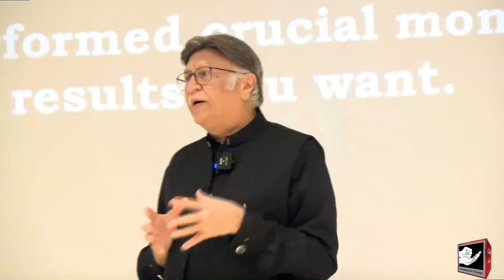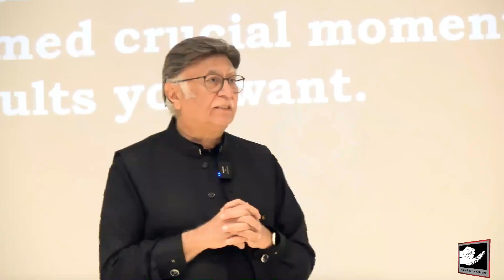"Key Family Guidelines for Successful Addiction Treatment:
"Key Family Guidelines for Successful Addiction Treatment: Understanding the Impact of Enabling and Provoking and Insights from the Family Systems Approach"
نشے کے مریض کی فیملی کو کونسے رویوں پر نظر ثانی کی ضرورت ہے؟انیبلنگ اور پرووکنگ علاج پر کیسے اثر انداز ہوتی ہے؟فیملی سسٹم اپروچ میں کیا حقائق سامنے آتے ہیں جانئے؟
𝐅𝐨𝐫 𝐂𝐨𝐮𝐧𝐬𝐞𝐥𝐥𝐢𝐧𝐠 𝐀𝐩𝐩𝐨𝐢𝐧𝐭𝐦𝐞𝐧𝐭𝐬:
𝐖𝐖 𝐋𝐚𝐡𝐨𝐫𝐞:
Mohsin Nawaz (Director PR)
𝟎𝟑𝟎𝟎-𝟕𝟒𝟏𝟑𝟔𝟑𝟗

𝐖𝐖 𝐊𝐚𝐫𝐚𝐜𝐡𝐢:
Nadeem Iqbal (Director) Nazimabad
𝟎𝟑𝟏𝟒-𝟔𝟖𝟔𝟓𝟐𝟕𝟏

𝟎𝟑𝟎𝟎-𝟐𝟏𝟓𝟓𝟗𝟓𝟔
𝟎𝟑𝟒𝟑-𝟐𝟏𝟓𝟓𝟗𝟓𝟔

𝐖𝐖 𝐈𝐬𝐥𝐚𝐦𝐚𝐛𝐚𝐝:
Dr. Ajaz Qureshi (Medical Director)

𝟎𝟑𝟑𝟒-𝟓𝟏𝟒𝟓𝟏𝟒𝟓
𝟎𝟑𝟏𝟖-𝟎𝟏𝟒𝟓𝟏𝟒𝟓